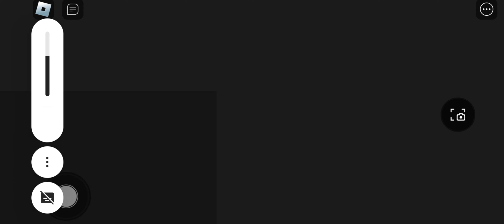Need MORE IQ Only Good Ending (Roblox)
This Game is not over This is Only Good Ending New Ending Coming Soon